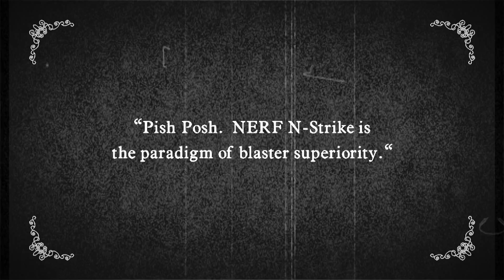NERF: The Duel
A commercial we made for NERF. It is a throwback to the silent film era. There are some pretty strong opinions about the superiority of N-Strike over Vortex.

Actors:
Adam Shay, Dane Van Ravenswaay, Kayla York, Emma Gerdts, Maci Schwenk, Jan Johnston, and Clayton Kroenke

Music is "Black and White Rag" a 1908 ragtime composition by George Botsford. This is a public domain song and recording you can find at: